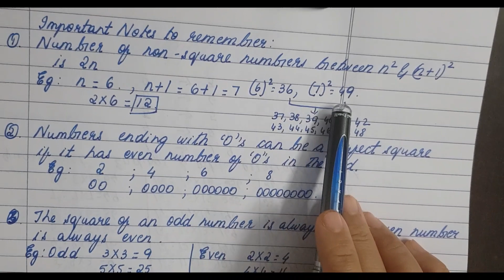Samacheer 8th Maths, Chapter 1: Numbers, Exercise 1.4 Explanation of Squares